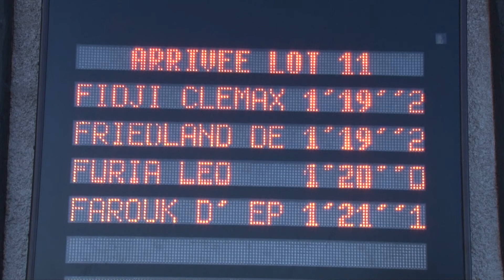Qualifications LOT 11 Grosbois 20 10 2017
Arrivée Lot 11 :
Fidji Clemaxelle - par Oardo - ent : Giacomo Contri - 1'19"2
Friedland Delo - par Uriel Speed - ent : Ulf Nordin - 1'19"2
Furia Leo - par Lilium Madrik - ent : Dominique Blond - 1'20"0